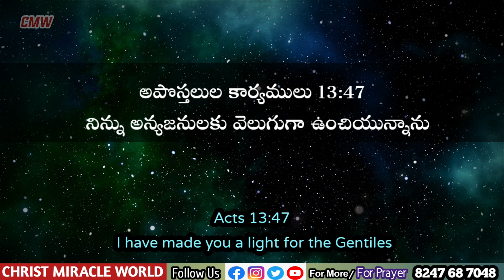Night Prayer Telugu 08.12.2022 /pray before Bed | Evening Devotion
రాత్రికాల ప్రార్థన/Night Prayer Telugu 08/12/2022  Evening Devotion
𝐖𝐨𝐫𝐝 𝐨𝐟 𝐆𝐨𝐝
Christ Miracle Worl

My God bless you all & may God bless our India